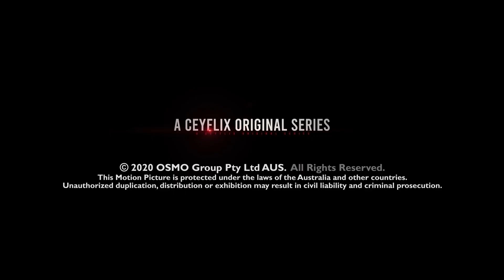THe Newspaper sinhala movie Review | THE REEL REVIEW SHOW